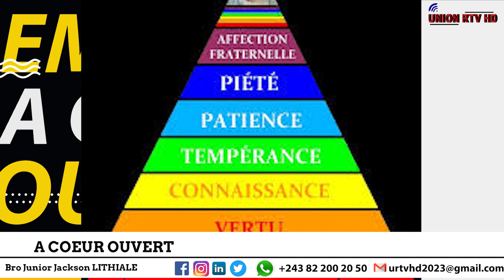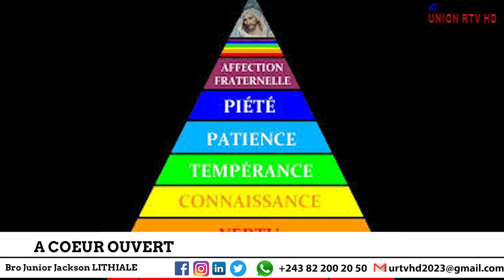A COEUR OUVERT: ECLAIRAGE SUR LE DOSSIER LA NUEE DE KISANGANI/PAS DE SUITE AFFAIRE USA/CONSTRUCTION